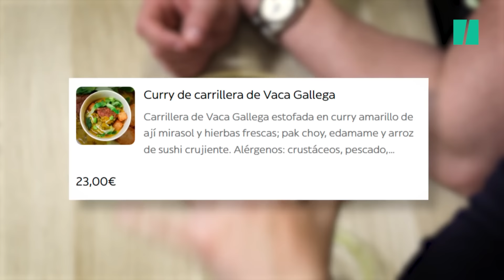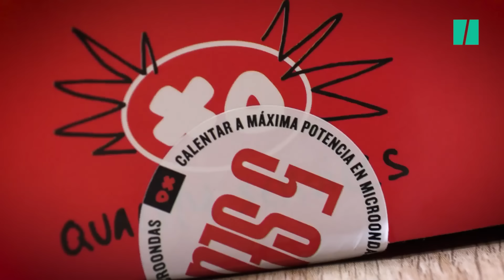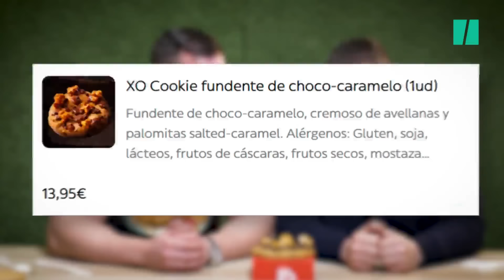Probamos los nuevos platos de Dabiz Muñoz en el Goxo: ¿merecen la pena? | Huffeando con Pablo #10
Nuevo capítulo de Huffeando con Pablo, la sección gastro de El HuffPost donde Pablo Cabezali, conocido en redes como Cenando con Pablo, y el redactor Álvaro Palazón prueban restaurantes de Madrid.
En este episodio no salimos de la redacción porque vamos a comer de GoXo, el servicio de comida a domicilio de Dabiz Muñoz, el mejor chef del mundo. Para valorar si merece la pena o no, hemos probado los platos nuevos que tiene en carta.